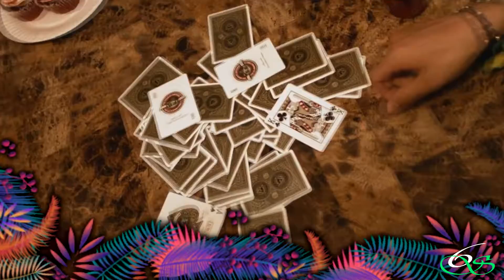WILD K.A.R.D Tour in Europe 2017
Those who got tickets are lucky to attend~ Are you ready?

We go for Madrid :)

Have fun everyone and livin' good ;)

K.A.R.D - 06. Living Good (Special thanks to.)